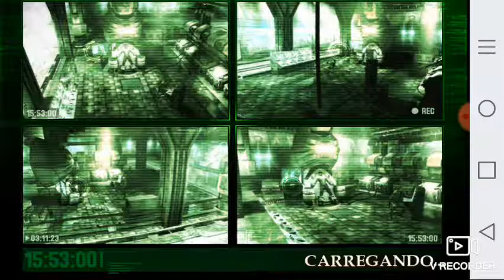SHADOW GUARDIAN HD ANDROID GAMEPLAY(5)